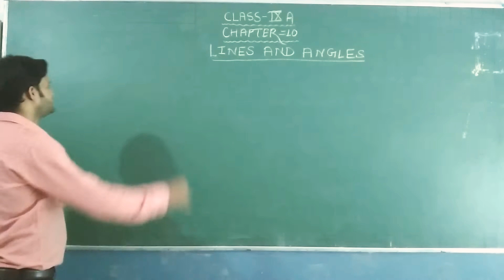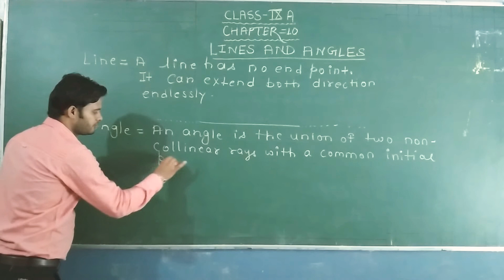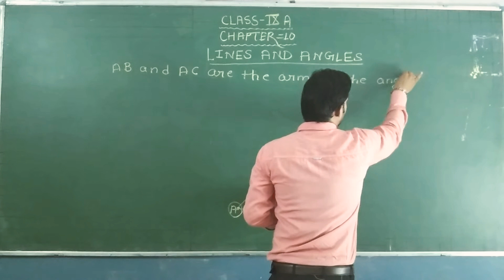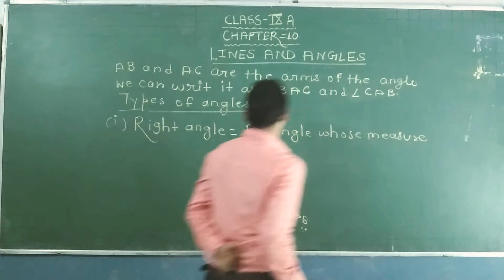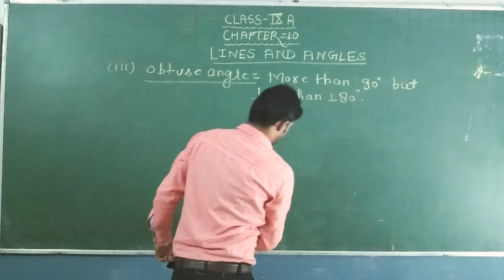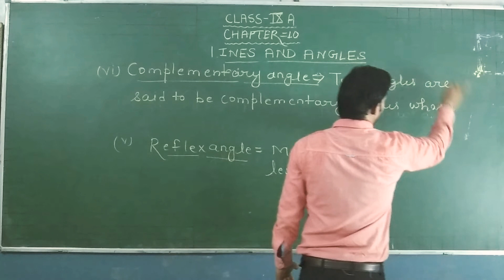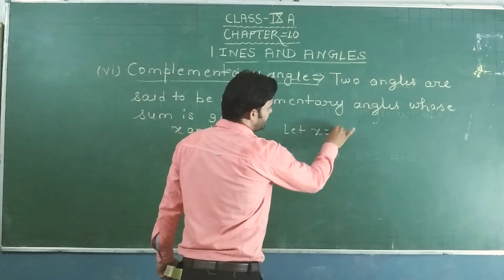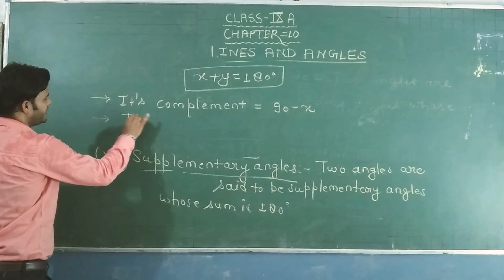Introduction of Lines and Angles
Class lX (A) chapter 10